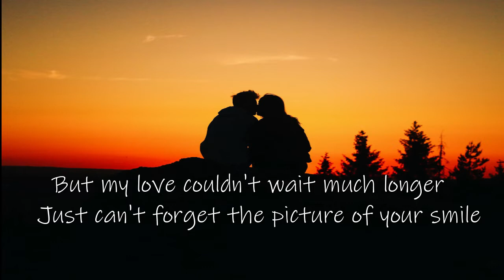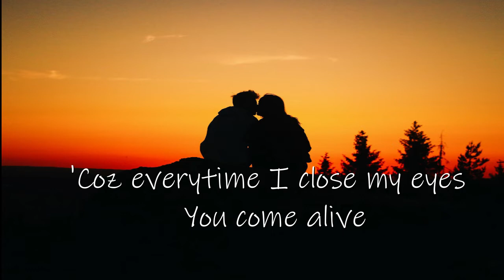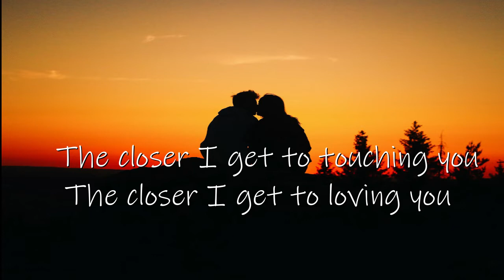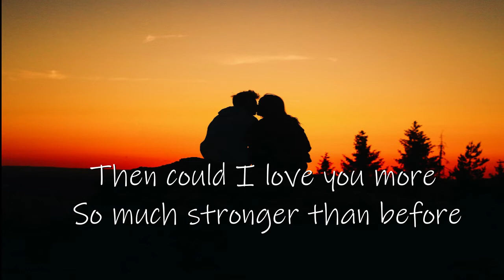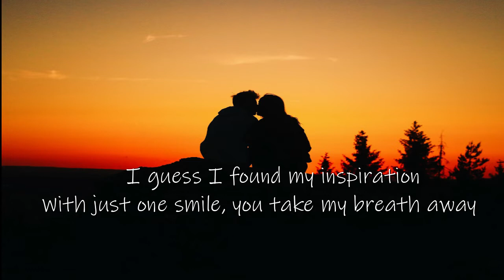Closer You and I - Gino Padilla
Listen ad-free with YouTube Premium
Song
Closer You and I
Artist
Gino Padilla
Album